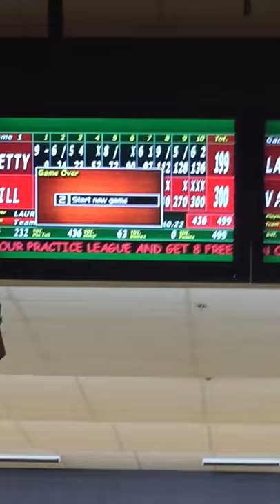IMG_9959_Dad's 300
My Dad bowling a perfect game AMF Riverside Lanes